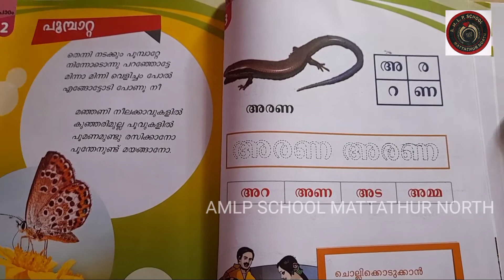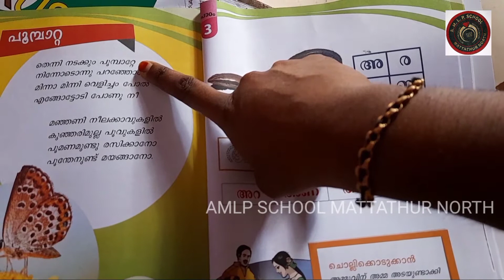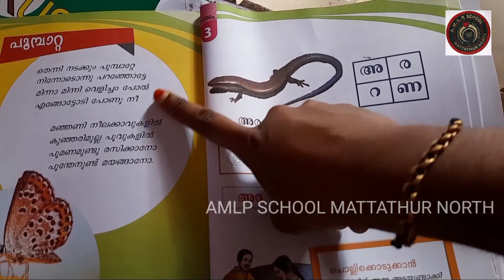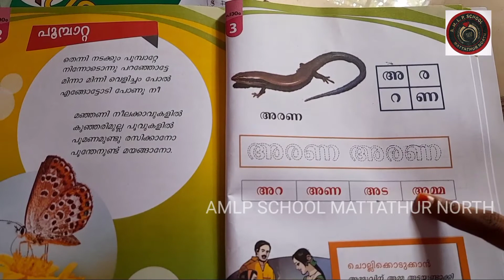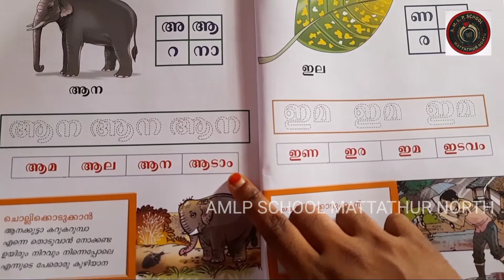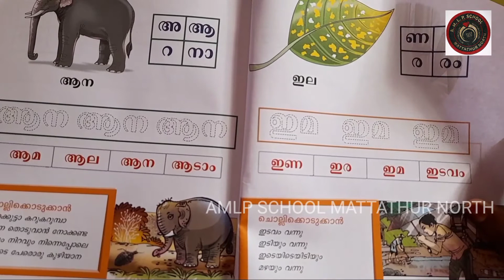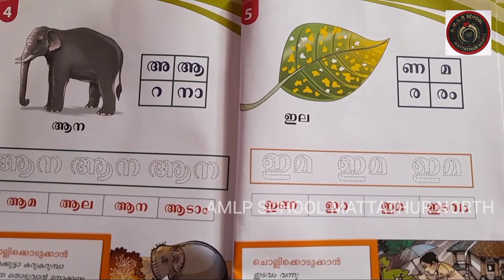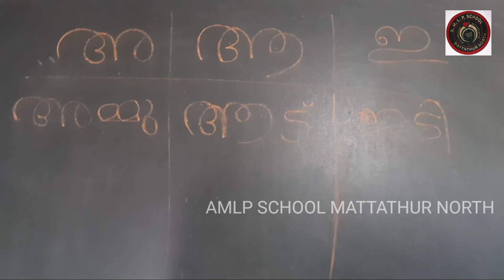AMLPS MATTATHUR NORTH UKG CLASS 106 PART 1 (04/12/2020)